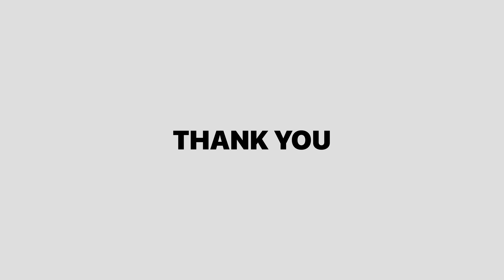Vishu Yenk Excercise Kalpave 😂 // Dishu bayankara busy